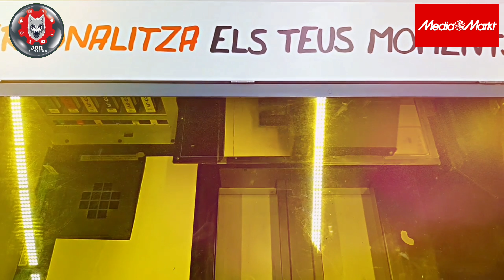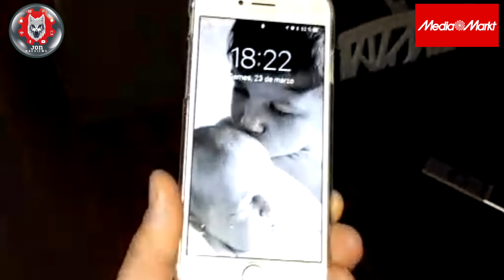Personalizar fundas carcasas y demás Media Markt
En Media Markt podrás encontrar una máquina dónde poder personalizar tus fundas para móviles ordenadores tablets y cualquier otro material dónde quieras imprimir algún bonito detalle. No lo dudes y acércate a una de las miles de tiendas que hay por toda España de Media Mark.